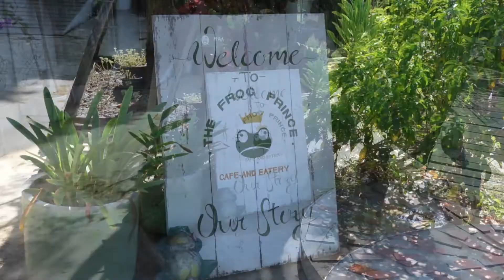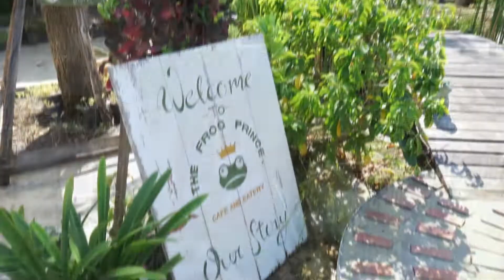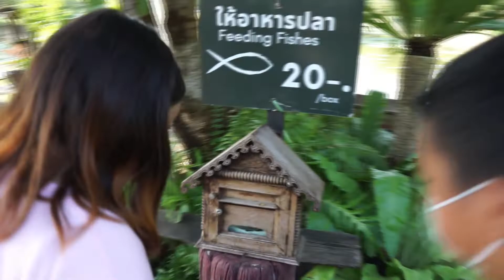Frog Prince Cafe